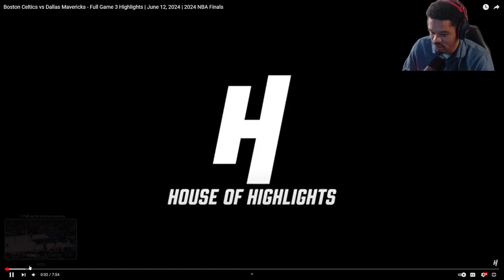(MAVS V CELTICS GM 3)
This was the Mavs chance to do something and they sold smh, Congrats Celtics fans